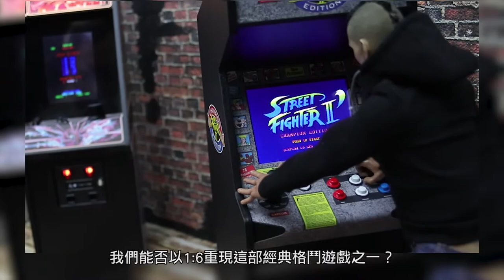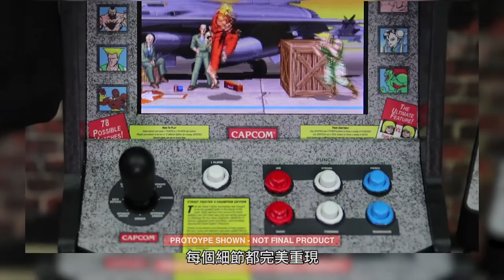New Wave Toys Capcom Street Fighter II: Champion Edition迷你街機宣傳片 (中文字幕)！